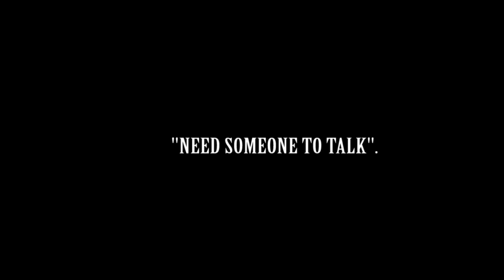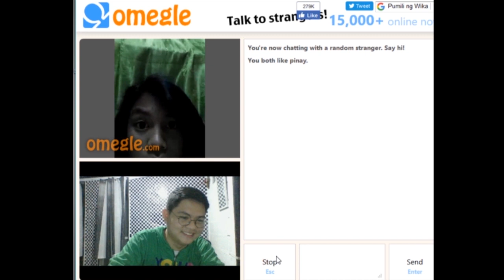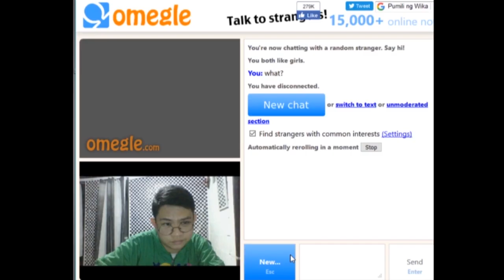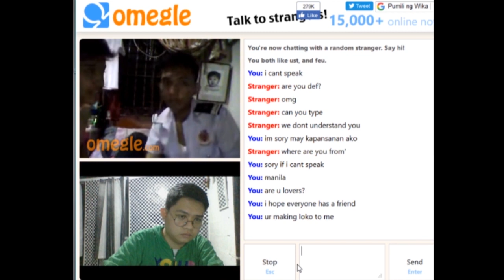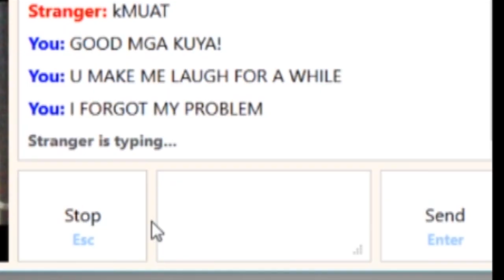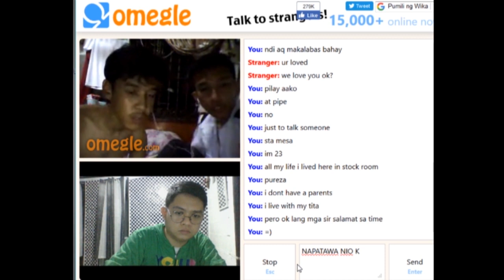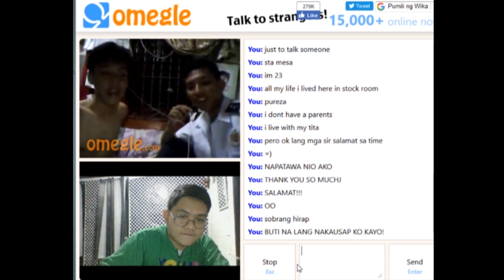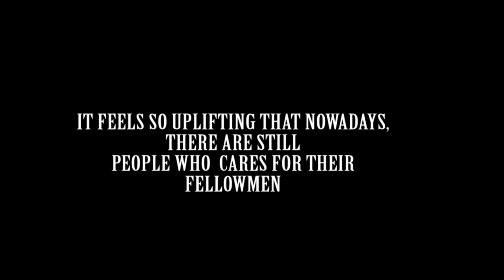OMEGLE SOCIAL EXPERIMENT (May makausap kaya??) | iSirMac Vlogs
PLS. WATCH UNTIL THE END!

GEARS:
Camera/s: Canon EOS M10
Software: Adobe Premiere Pro